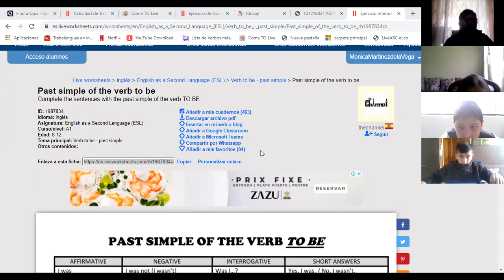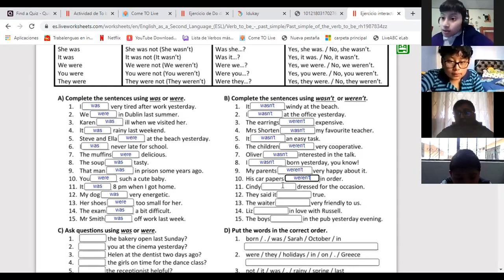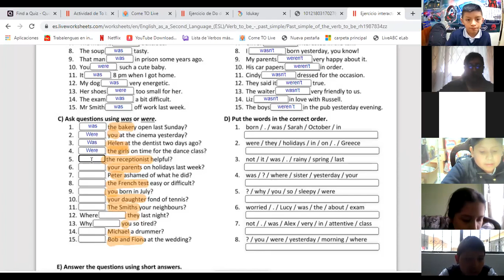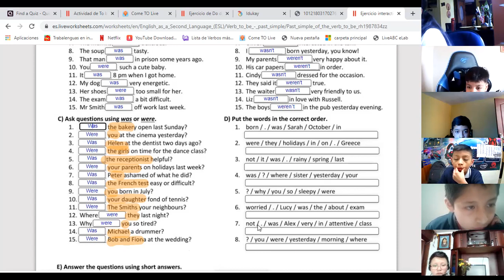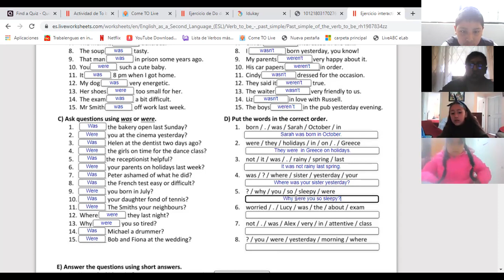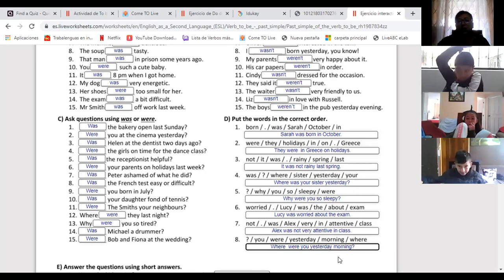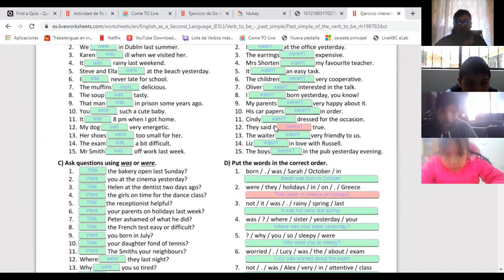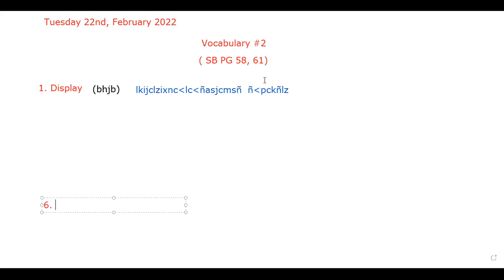7EGB B INGLES MONICA 22FEB2022